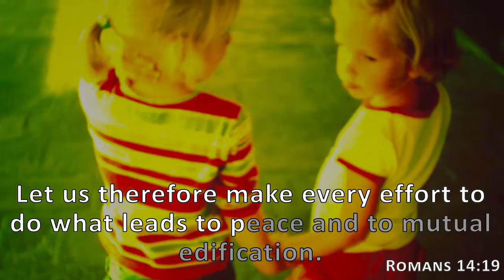Romans 14:19, Holy Bible, NIV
Let us therefore make every effort to do what leads to peace and to mutual edification.